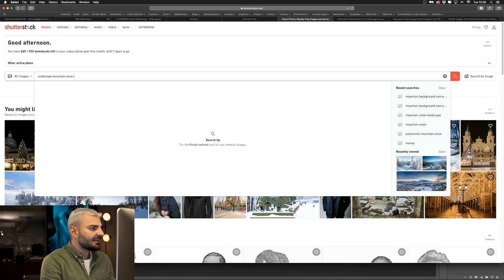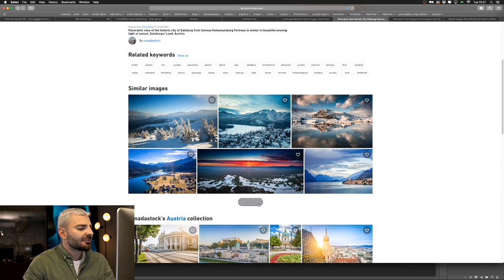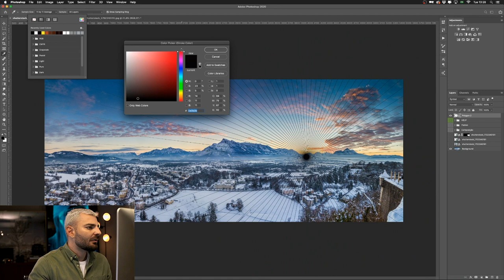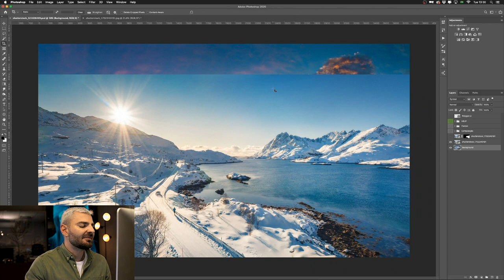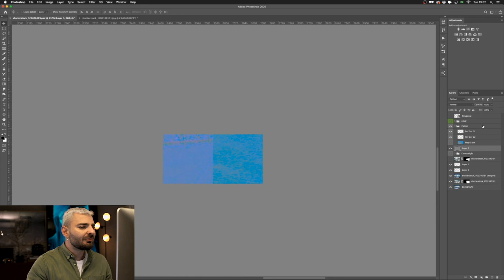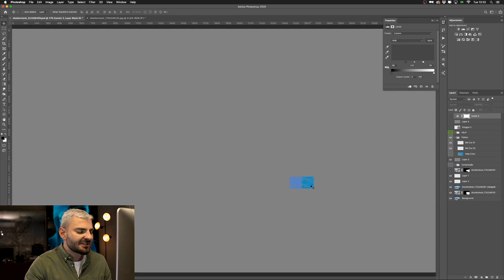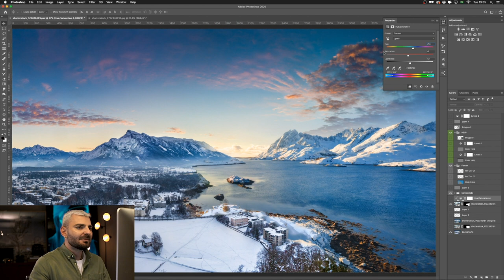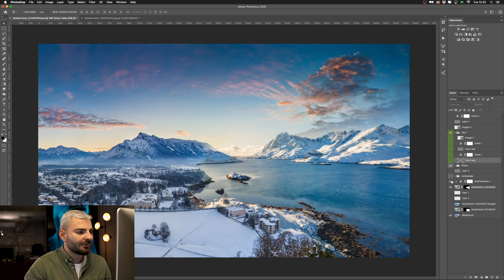LR MASTERCLASS - Equilibrando cores com um hack de camadas no Photoshop